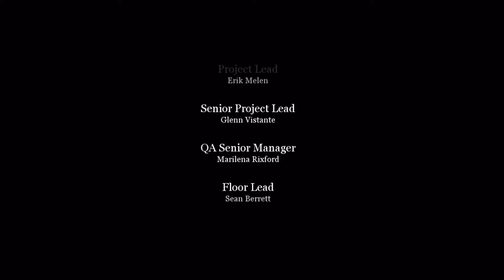Chrossing the Rhine // Call of Duty 2 # 025 FINALE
The Allies must cross Germany's natural western border, the Rhine, if they hope to take the country.